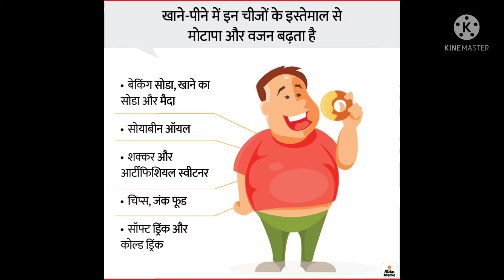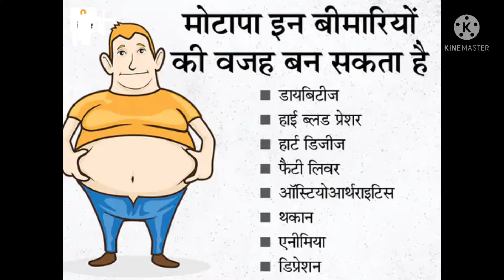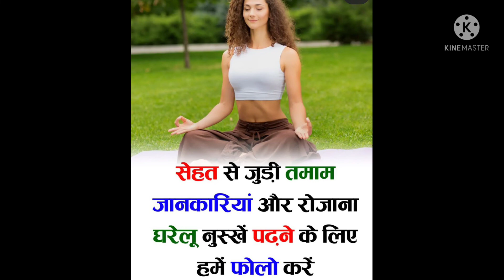Motape Se Hone Wali Bimariya Or Uske Upaye // Motapa Is Very Dangerous //